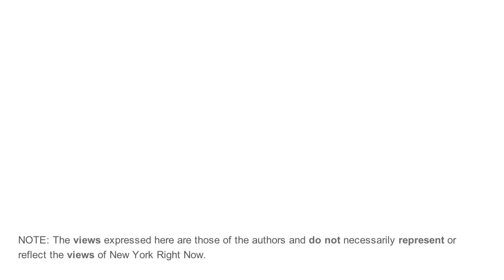Maureen Daly - "Trump has Zero Respect for Women."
Women for Cruz.

NYRightNow.org